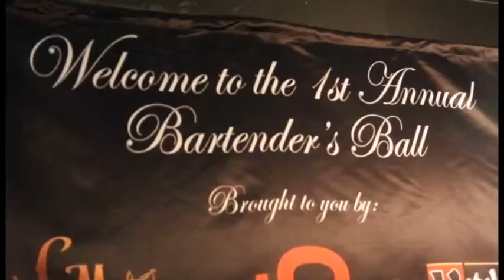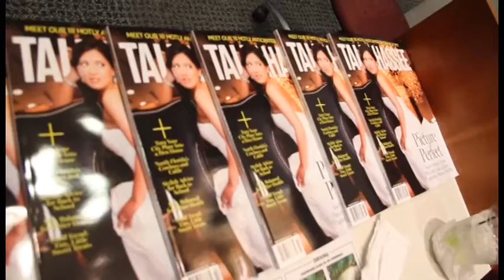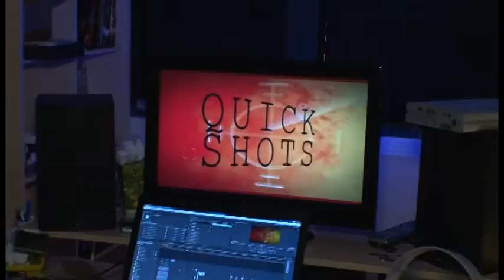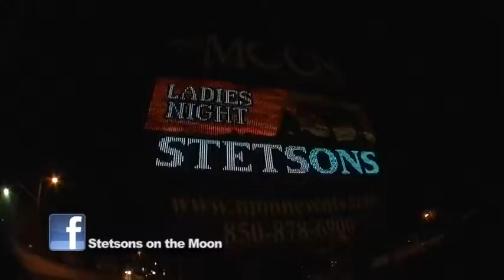Live! in Tallahassee - July 12, 2012